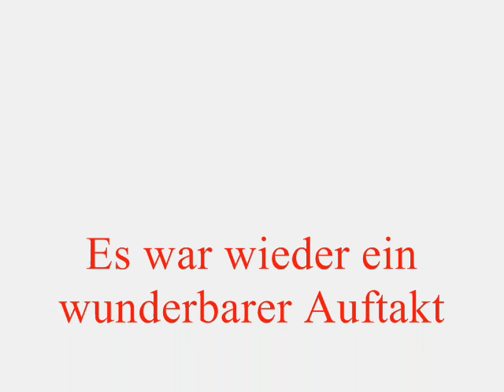Karnevalsmesse in Duisburg Hamborn am 8. November 2014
Es war wieder ein grandioser Auftakt der "5. Jahreszeit" in der Abteikirche in Duisburg Hamborn.